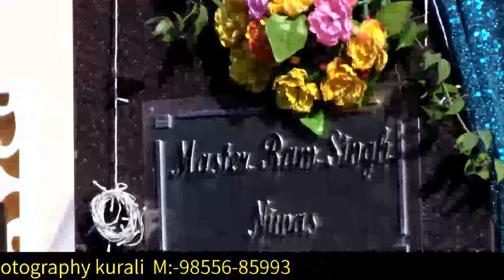Jaspreet Singh Weds Paramjeet Kaur | Wedding Ceremony | Live On Jagtar Studio Photography Kurali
Live on Jagtar Studio Photography Kurali